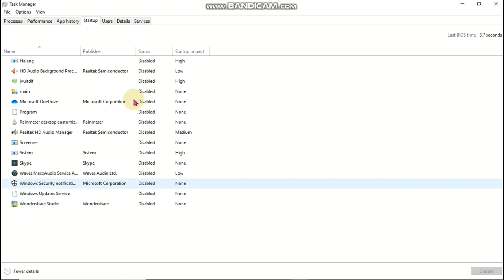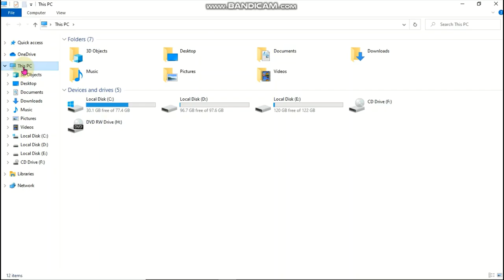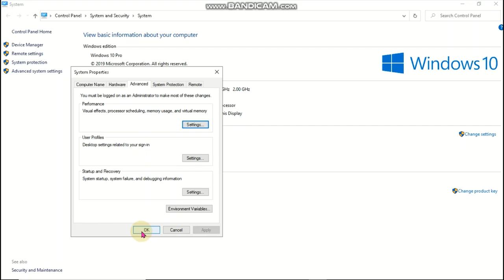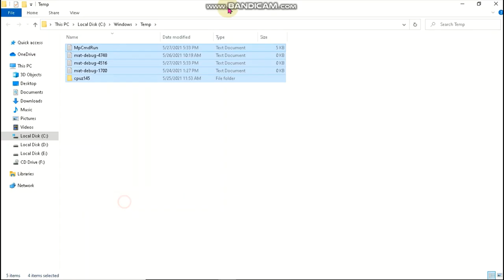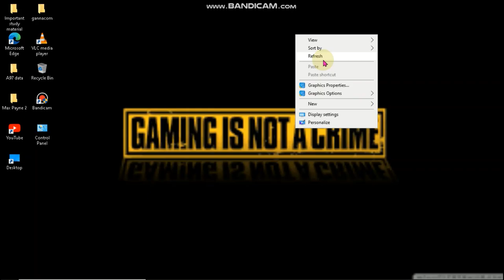HOW TO SPEED UP WIN.10 || 100% WORKING TRICKS || MUST WATCH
HELLO FAM,
IN THIS VIDEO I AM GONNA TELL YOU THAT HOW CAN YOU SPEED UP YOUR WINDOW 10 PC
IT IS A SUCCESSFUL  WORKING TRICK THAT YOU ALL MUST WATCH
HOPE YOU GUYS UNDERSTAND THIS ...